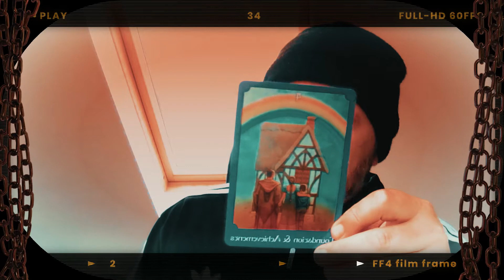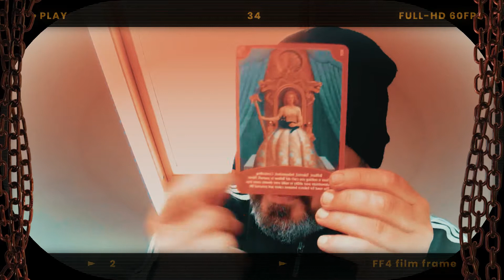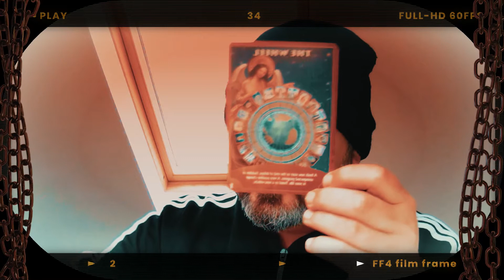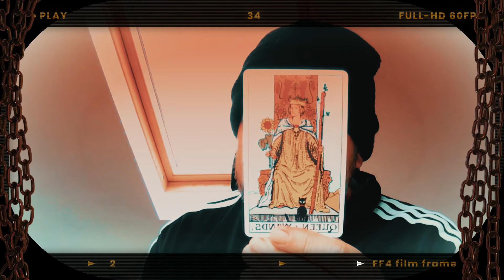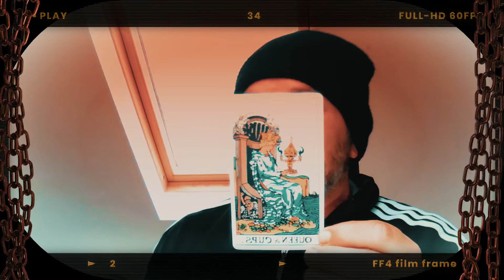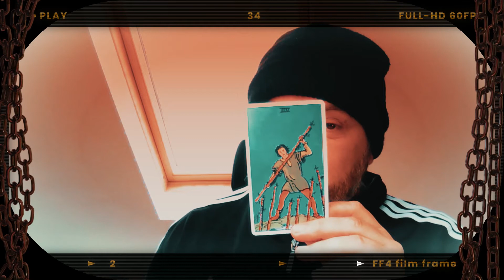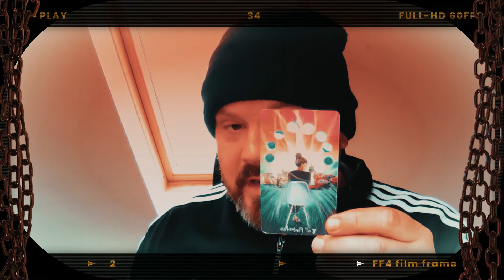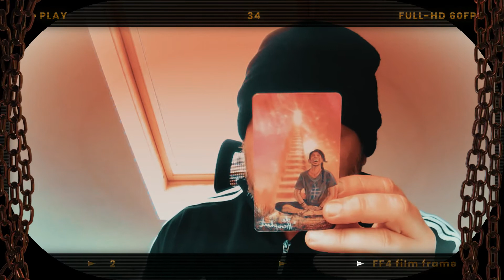Libra " Believe that you have the Ability to make your Dreams come True " 18th - 25th April Tarot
A General reading for the Zodiac sign of Libra for April the 18th to the 25th

Paul Cattermole